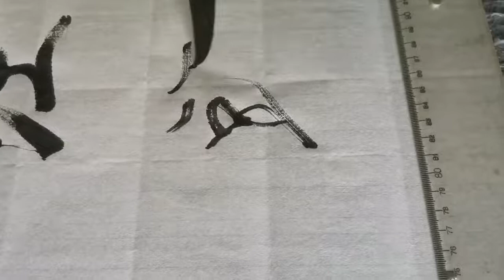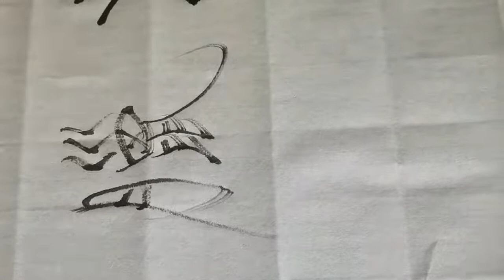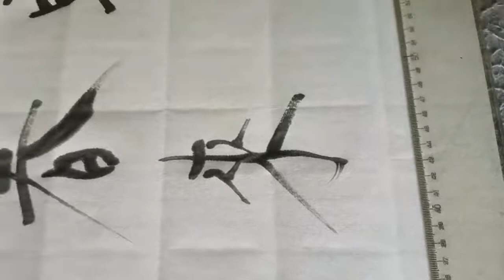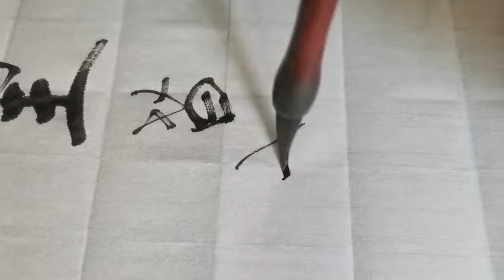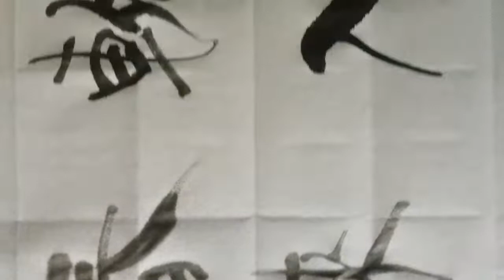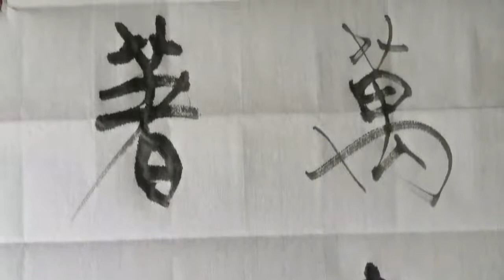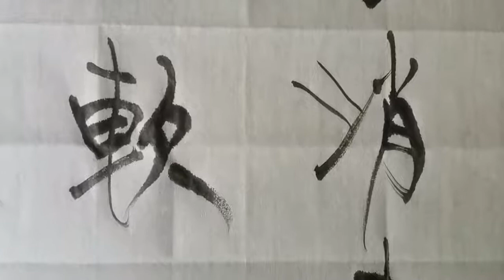自创楷书《唐诗一千首》视频系列。楷书结字笔画是分主次的！切记